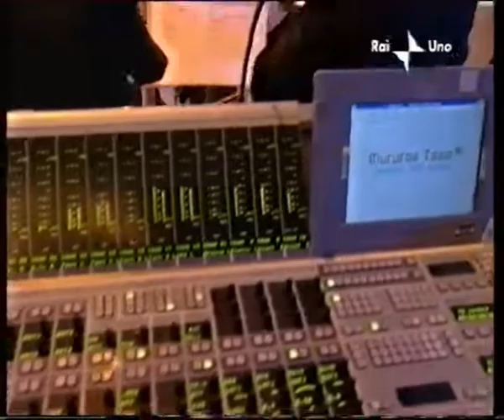Carlito - Emily. Sanremo 2001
Video senza scopo di lucro, tutti i diritti sono dei relativi proprietari.